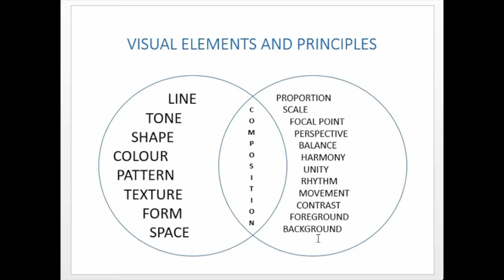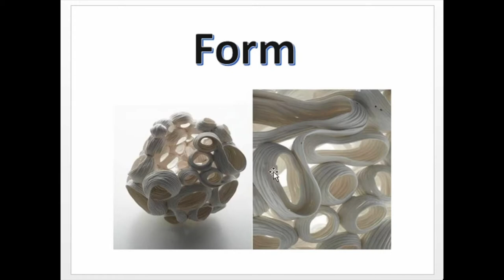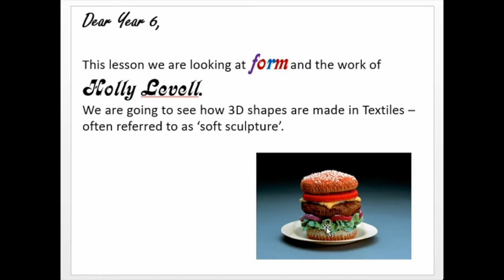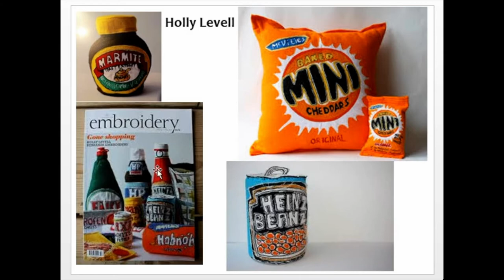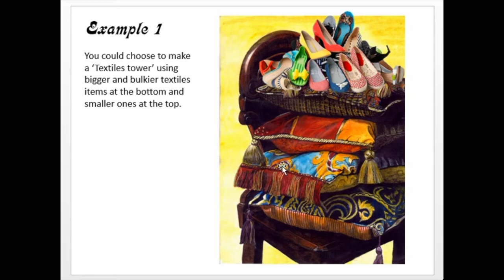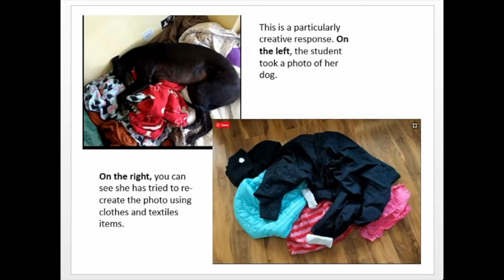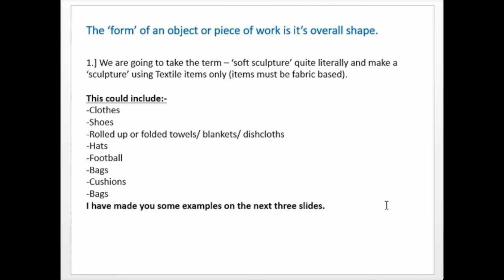Year 6 Textiles Lesson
A demo Textiles Lesson for Year 6 students joining Becket Keys in September 2020.